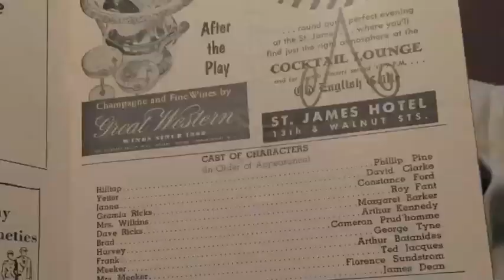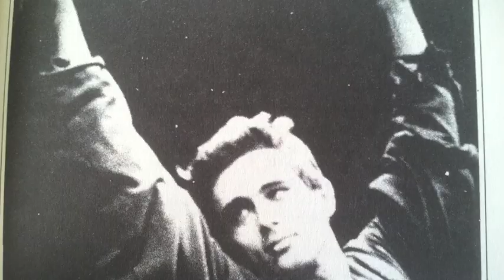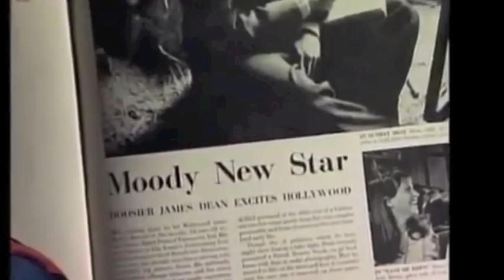James Dean in NYC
James Byron Dean and "The Only Living Boy In New York" by Simon & Garfunkle.